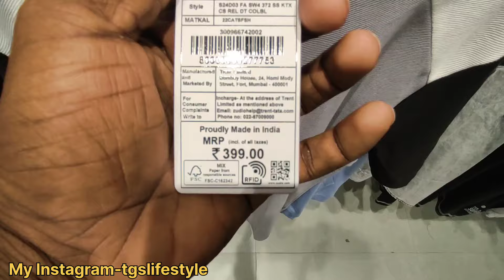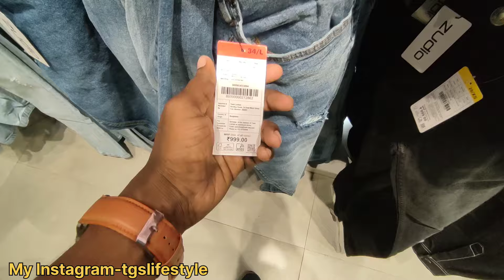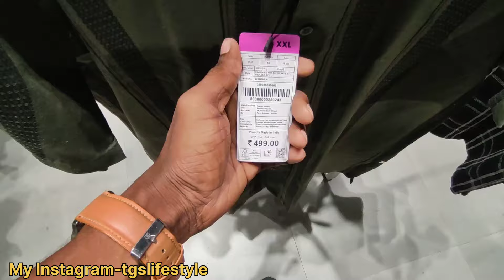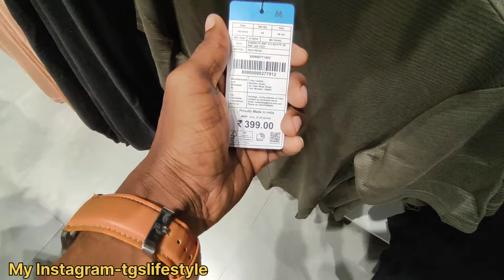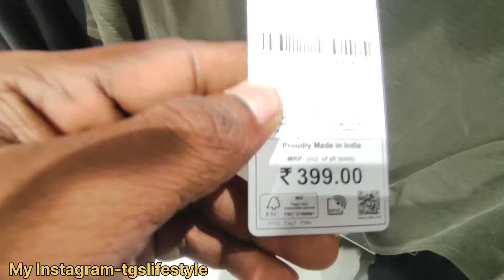Zudio Men's Summer Collection | Zudio Park Street Outlet| Latest Summer Collection 2K24🔥